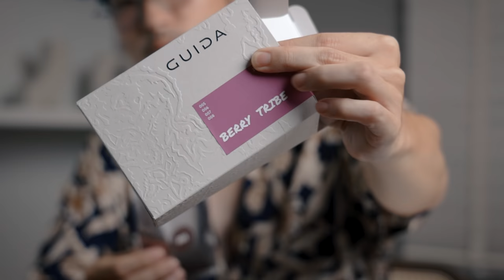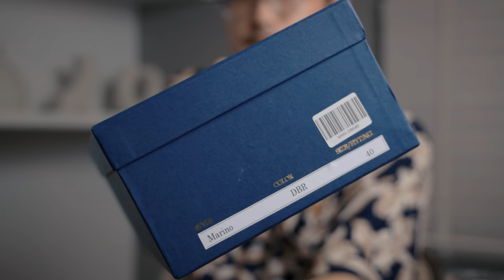JUN-JUL HAUL อัพเดทของใหม่ ได้อะไรมาเพิ่มบ้าง?? | TaninS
Line: @taninswork (มี@)